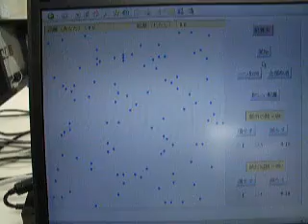Traveling Salesman Problem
Traveling Salesman Problem(TSP)